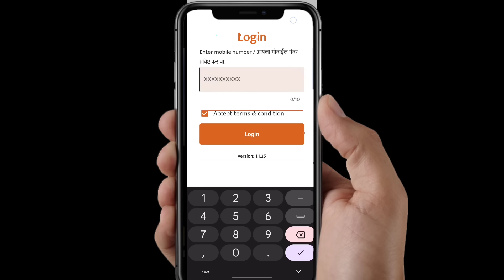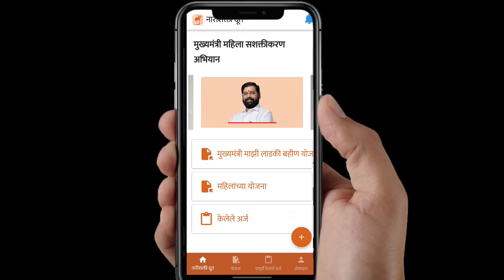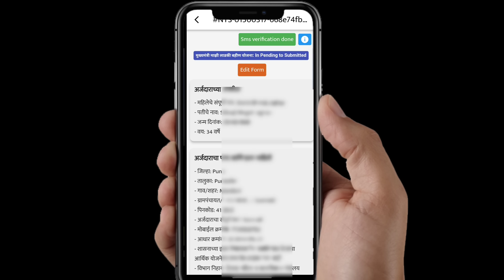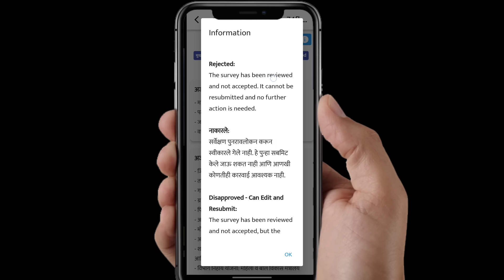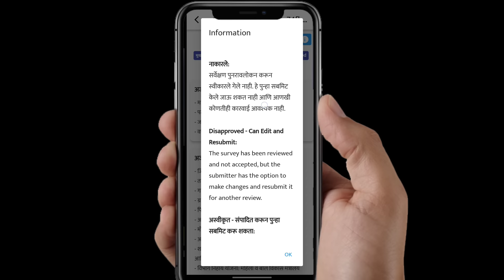Ladki Bahin Yojana New Update || in pending to submitted | edit form, sms verification done 💹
📲 my mobile -
👨‍💻 My Laptop
🏮my ring light with tripod
♻️ My green screen
⌨️ My keyboard
📷 my pc web camera
👍 My Aadhar Mantra L1 Device

Video Topics
00:00 - introduction of

I am Shubham Pawar Marathi YouTuber, Blogger, and Owner/founder of Marathi Corner.